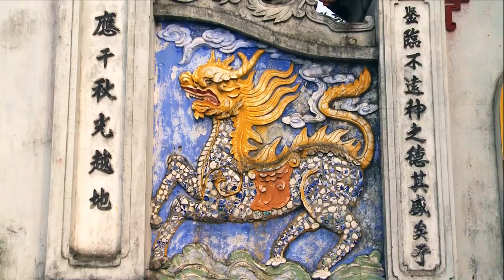Hầu Ông Lớn Tuần - Nghệ Nhân Ưu Tú NGUYỄN VĂN ĐƯỢC